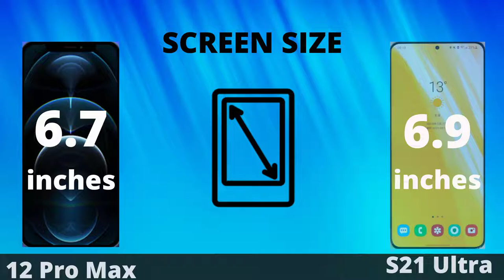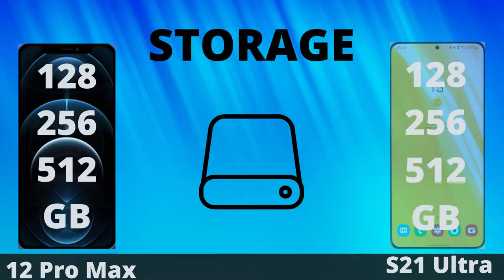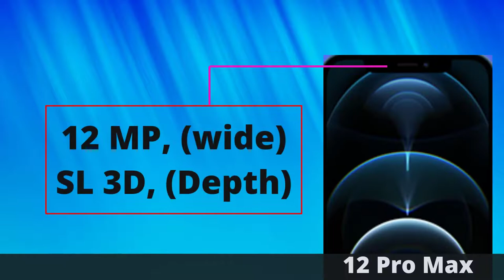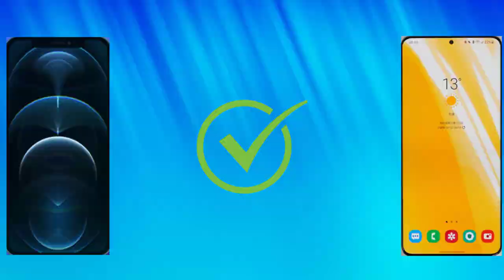iPhone 12 Pro Max VS Samsung Galaxy S21 Ultra - Got Better!!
Apple iPhone 12 Pro Max versus Samsung Galaxy S21, we took our time to review the phone specs to make sure that the right information was communicated. Note that Samsung Galaxy S21 Ultra specs are based on leaks and rumors.

Apple iPhone 12 Pro Max